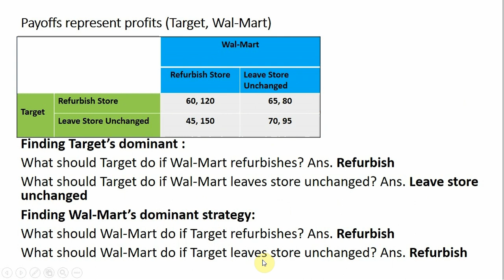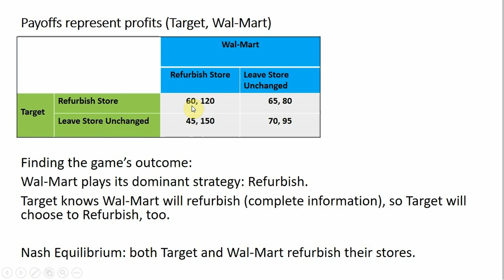Game Theory III: Finding Nash Equilibrium When One Firm Doesn't Have a Dominant Strategy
This is the third video in a series of videos on game theory.